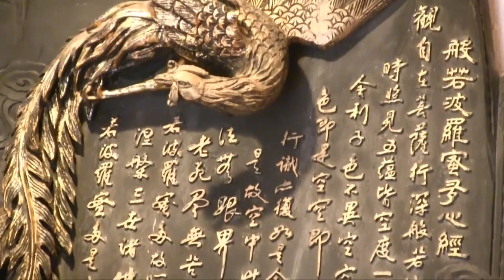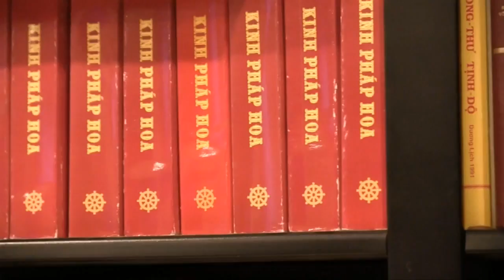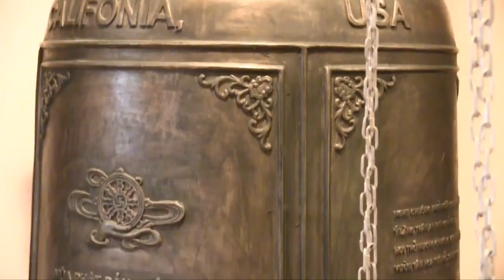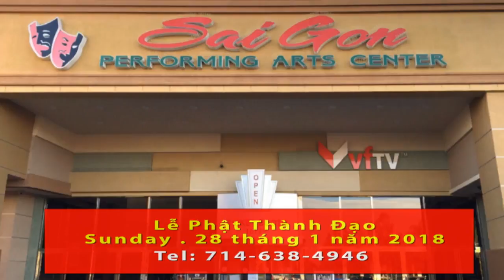CAFE SANG 2018 01 16 PART 4 4